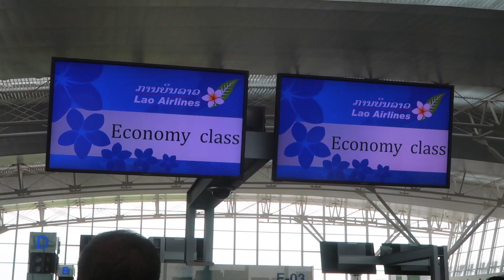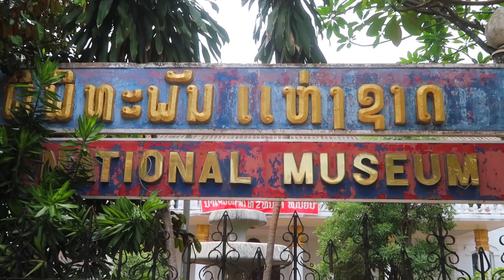EVERYTHING HAS GONE WRONG!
This has by far been the worst week of travel so far! Breaking the hard drive, the Mac laptop, the camera, having 3000 pounds taken from your account and Tori being admitted to hospital has definitely been the lowest point of our travels so far!

For those of you worrying, Tori is all better, the money was returned by the bank, the camera has been sent to the insurers and the mac is getting fixed. The hard drive however is still a problem, we are hoping that we can have the files recovered in Australia and get you guys up to date with our adventure. Make sure you keep you fingers and toes crossed and within 1-2 weeks we will be back posting videos 2 times a week!

             Raves & Kreyn- So happy
             Dj Quad- Always
             Lapsley- Station
             BKBROWN- Pacific
             Haux- Caves

Links:

                    Tom_Vanda